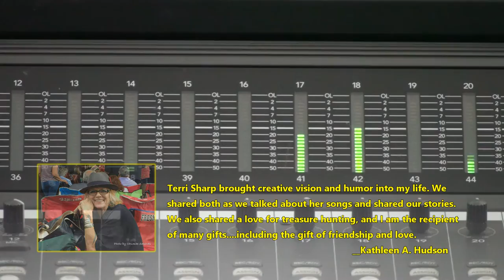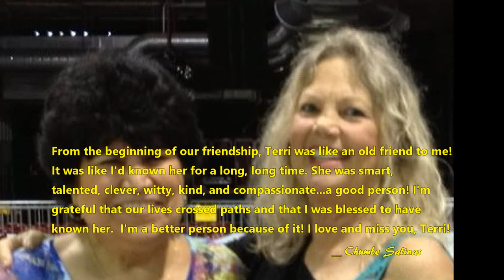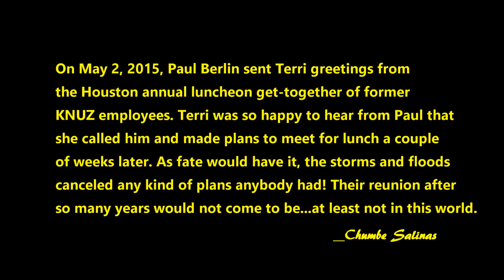Tribute to Terri Sharp (Mar 24, 1948 - Dec. 17, 2015)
Terri Sharp's friends pay their respect to a wonderful person whose life was cut short when what they thought was a successful endovascular coiling procedure was performed to correct a brain aneurysm went wrong 5 days after being sent home where she had a massive stroke! Richard Bach wrote in "Illusions", "If you're alive, your purpose in life has not been fulfilled." I guess she'd accomplished her mission on this plane!